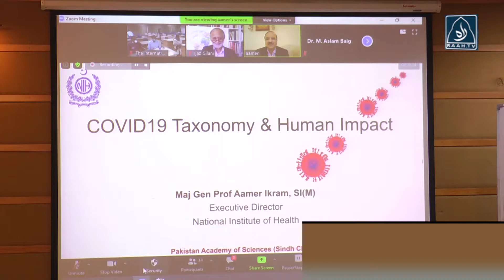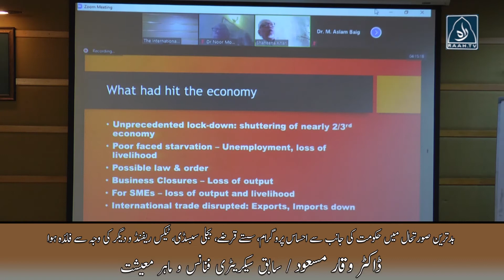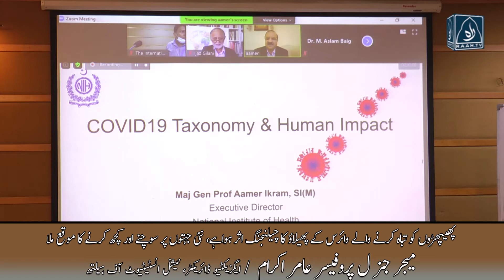COVID-19:What will be World after 2020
طبی ماہرین مسلسل دنیا میں کورونا کی دوسری لہر کی پیش گوئی کر رہے ہیں۔ نئی تحقیق سے معلوم ہوا ہے کہ
یہ وائرس صرف پھیپھڑوں پر ہی نہیں بلکہ انسانی دماغ کو بھی متاثر کرتا ہے۔
ویکسین میں کئی ماہ لگیں گے تاہم ماسک کا استعمال ضروری ہے۔
پاکستان اکیڈمی آف سائنسز سندھ کے زیر اہتمام کورونا 2020 کے بعد کے موضوع پر سیمینار میں ماہرین کی گفتگو ۔ رپورٹ سلمان علی